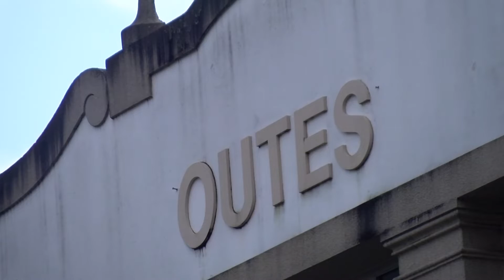05112021 07 ALCALDE OUTES OBRADORIO TERCEIRA IDADE